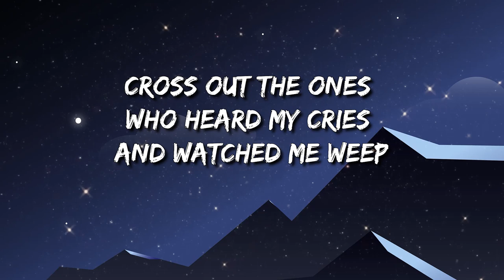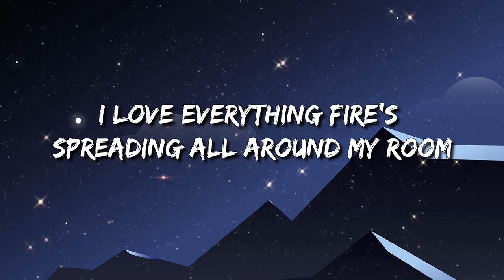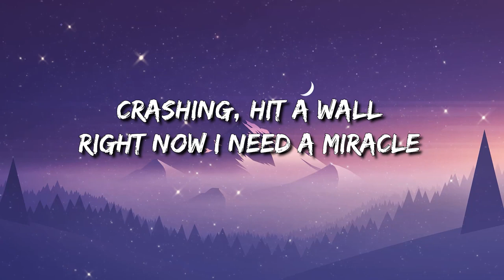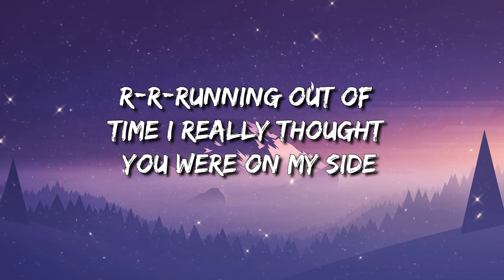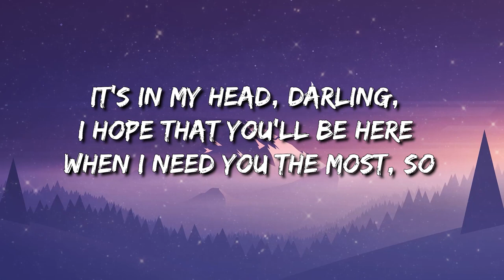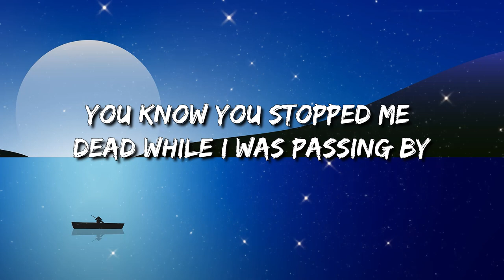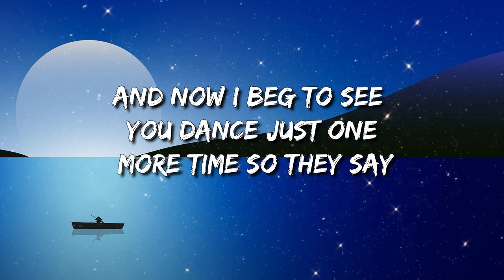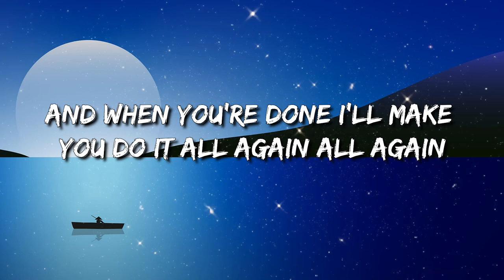Sub Urban - Cradles (Lyrics) | The Chainsmokers - Don't Let Me Down / Tones and I || Mix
[Chorus]
Hush
Shh

[Chorus]
Hush
Shh

[Verse 3]
Hush